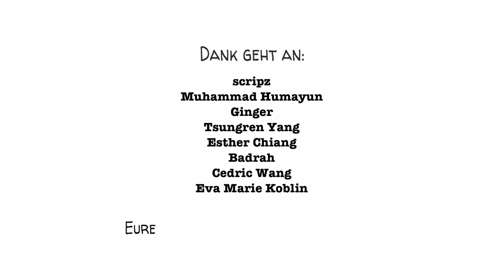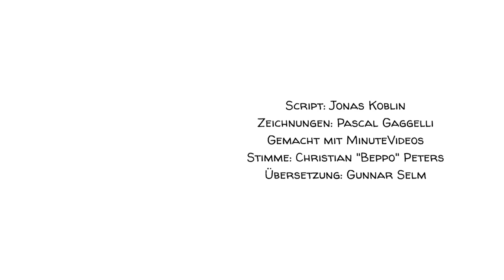BONHOEFFERS THEORIE DER DUMMHEIT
Dietrich Bonhoeffer war ein deutscher Geistlicher, der 1945, kurz vor Ende des 2. Weltkrieges, dem Nazi-Regime zum Opfer fiel. Legendär ist dabei Bonhoeffers THEORIE DER DUMMHEIT, von der auch dieses Video handelt.

Vielen Dank an dieser Stelle an Sprouts Deutschland, die uns dieses Video (Quelle dankenswerterweise zur Verfügung gestellt haben.

Die nachfolgende VIDEOBESCHREIBUNG haben wir von Sprouts Deutschland übernommen.

Dietrich Bonhoeffer ist der Meinung, dass dumme Menschen gefährlicher sind als böse. Denn während wir gegen böse Menschen protestieren oder sie bekämpfen können, sind wir gegen dumme Menschen wehrlos - Argumente stoßen auf taube Ohren.

Bonhoeffers berühmter Text, den wir für dieses Video leicht bearbeitet haben, dient jeder freien Gesellschaft als Warnung davor, was passieren kann, wenn bestimmte Menschen zu viel Macht erlangen.

Wie würdet ihr Bonhoeffers Version von Dummheit definieren? Erarbeitet gemeinsam in der Klasse eine Definition. Welche Eigenschaften muss jemand besitzen oder vermissen, um als dumm im Sinne Bonhoeffers zu gelten? In welcher Art von Situation würde jemand seine Dummheit zeigen? Was können wir tun, um Dummheit in unserer heutigen Gesellschaft zu vermeiden? Diskutiert in Eurer Klasse und lasst uns in den Kommentaren wissen, was ihr denkt

Ein besonderer Dank geht an unsere Patreons: Avigail, Badrah, Cedric Wang, David Markham, Denis Kraus, Don Bone, Esther Chiang, Eva Marie Koblin, John Zhang, Julien Dumesnil, Mathis Nu - und all den anderen!!! Ihr macht diese Videos möglich!